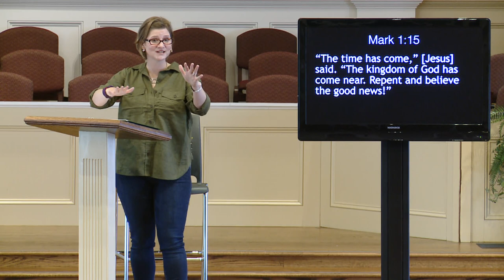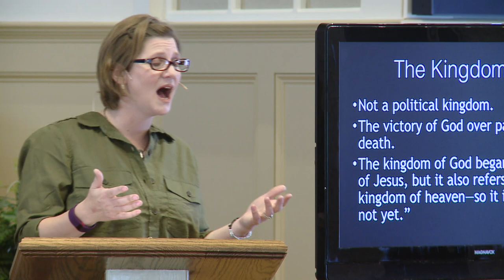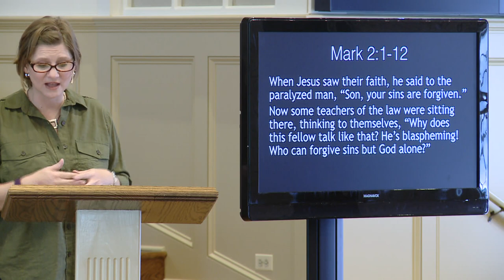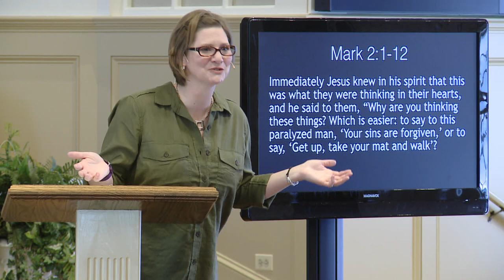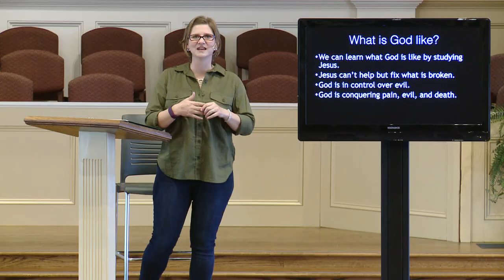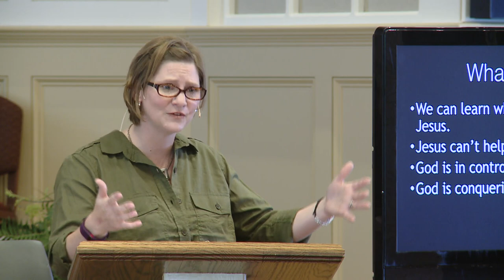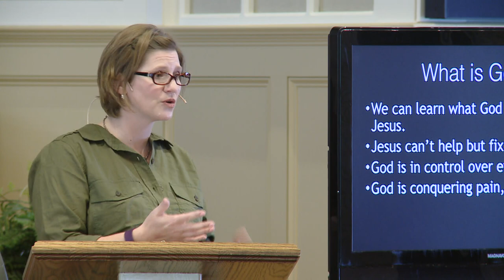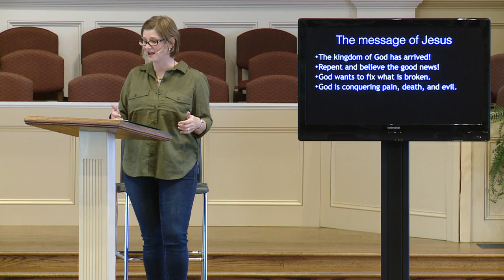The Gospel of Mark: Lesson One (Mark 1:1-2:12)